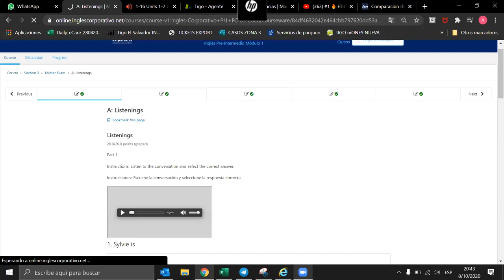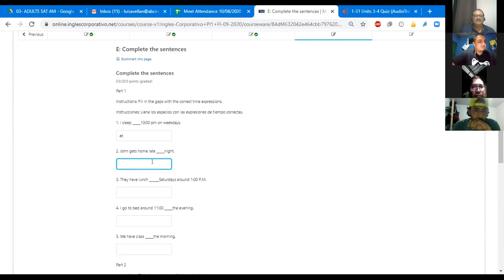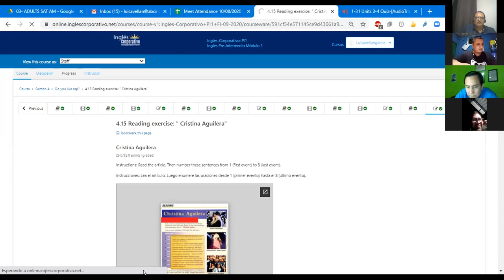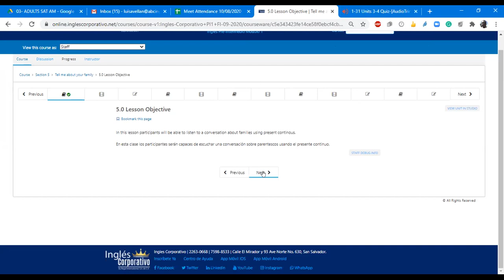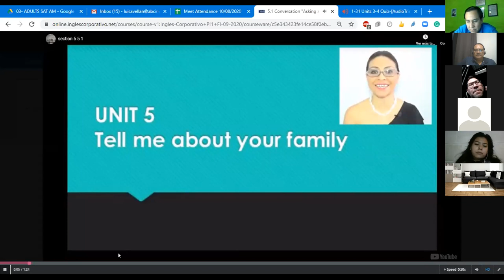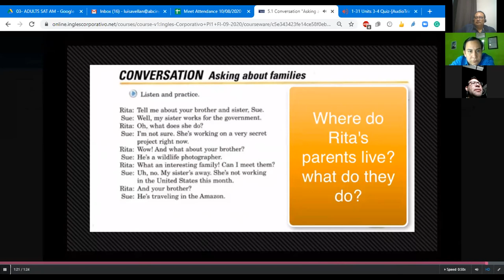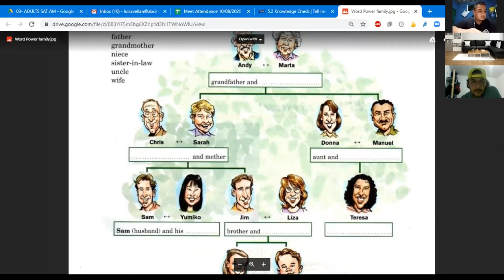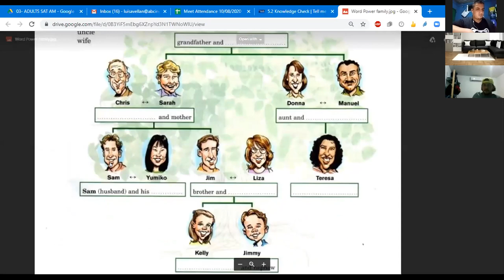Ingles Corporativo-Class # 12 Part 2. Tell me about your family. PI1-01-8-9-PM-09-20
Listen to a conversation about families using present continuous.